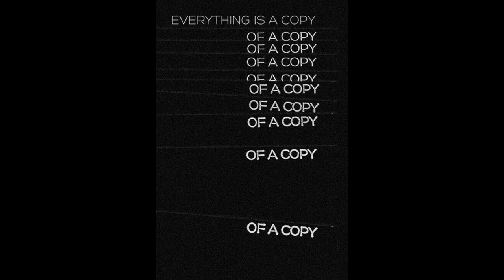Creepto - EVERYTHING'S A COPY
Sur cette chaîne vous trouverez des musiques d'ambiance, des boîtes à musique, ainsi que d'autre sortes de sons creepy. Ma musique est complètement gratuite, donc par conséquent, vous pouvez l'utiliser à votre guise à condition de me créditer dans votre vidéo et/ou site. N'hésitez pas à mettre un pouce bleu si vous voulez que je continue à en créer de nouvelles.

[UK]-You can use this song at your own but don't forget to credit "Creepto TV" and the link of the video.